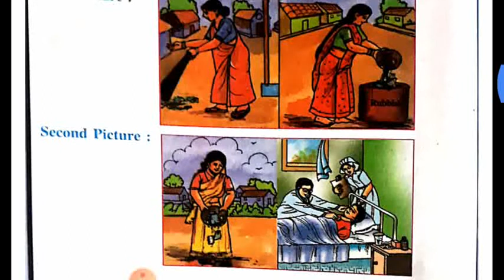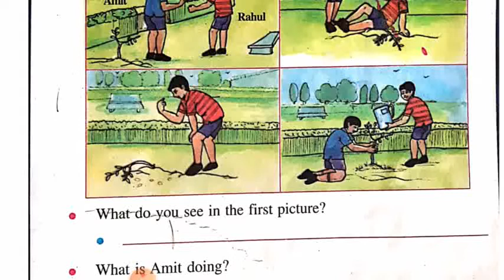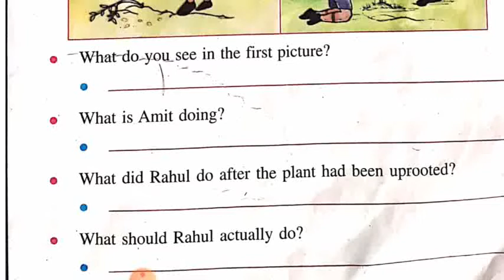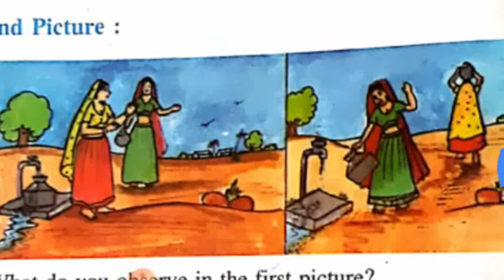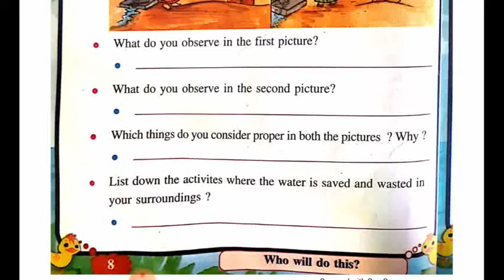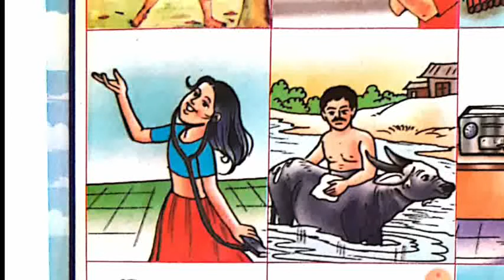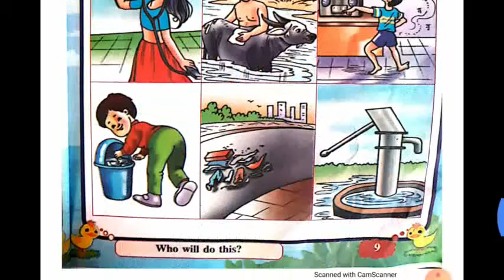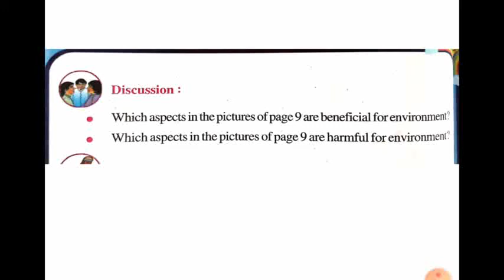Standard:5 Unit First [Who will do this??]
Environment Today's Homework

*Environment Today's Homework*

(1):What should Rahul actually Do??

(2): What Do you do to look After the Garden??

(3):Which things do you consider proper in both the pictures? Why??

(4)List Down the activities Where the water is saved and wasted in your surroundings??

(5): Which Aspects in the pictures of page 9 are beneficial for environment??

(6)Which Aspects in the pictures of page 9 are Harmful for environment??

(7): Plant trees (Activity)

*Send Your Homework pictures  My WhatsApp Number*

. *Stay Home*...
. *Stay Safe*, .